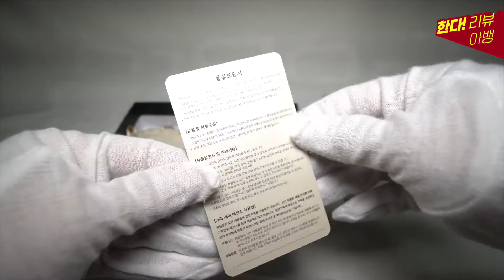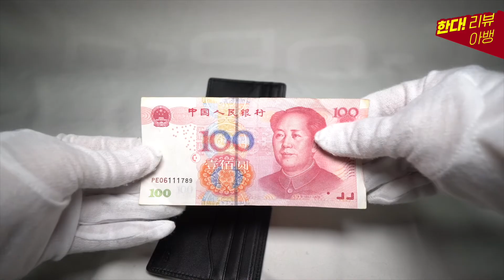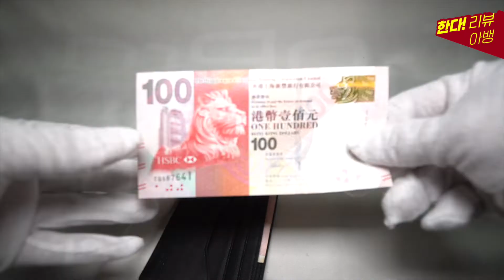수제지갑 헤임달 천연상어가죽 반지갑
안녕하세요. 한다! 리뷰의 아뱅입니다.
오늘은  천연 상어가죽으로 만든 반지갑을 리뷰해봤습니다.
이 제품의 퀄리티는 정말 예술이더군요.
무엇보다 자기 이니셜을 넣을 수 있어요.
헤임달의 블류샤크 상어가죽 반지갑 꼭 사용해보세요.